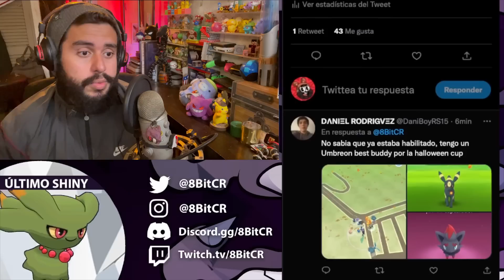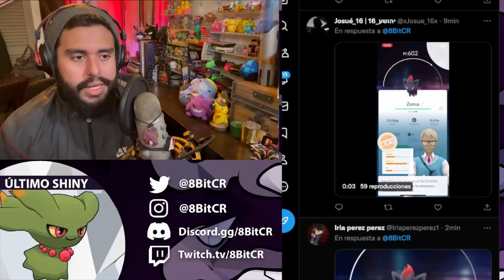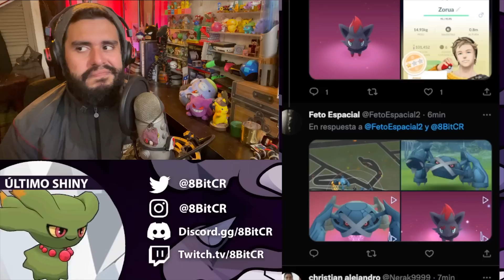⚠️ ZORUA YA ESTA SALIENDO SALVAJE EN POKEMON GO ⚠️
Background and Outro Music:
Pokemon Unite Halloween Lobby Theme by The Pokemon Company